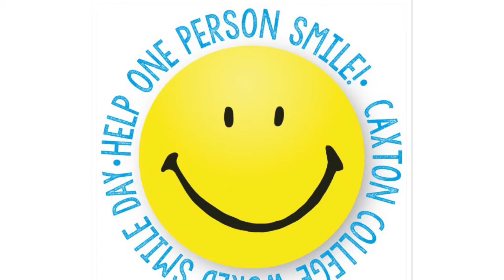World Smile Day at Caxton